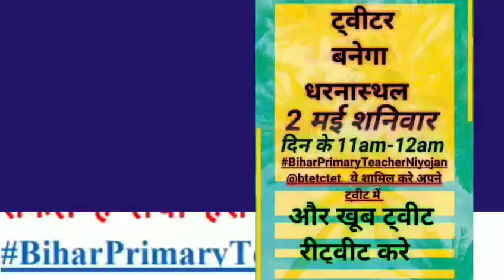बिहार शिक्षक बहाली बहुत बड़ी खबर! अब बहाली में और होगा बिलंब-आज Top 10 में ट्रेंड करेगा Twitter पर।